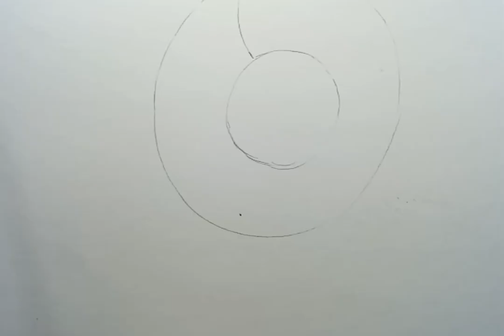Drawing a Sunflower with water colour.art sangeetachutia sunflowerdrawing Ep10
Hello Everyone!
I heartily welcome all of you in my channel Sangeeta Chutia's Art.This channel contains videos on Art Tutorial for Art Lovers.

In this video I am drawing a Sunflower with water colour.
Materials which I am using in this drawing :
Artline pencil.
Round brushes
300gsm A4 size water colour  paper.